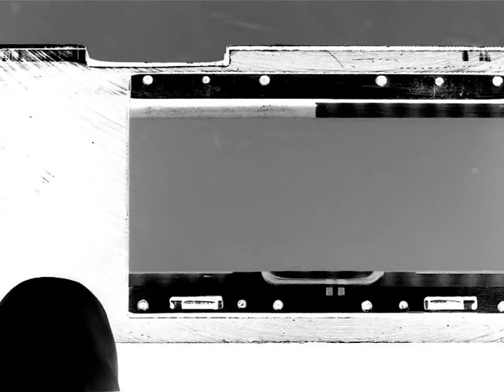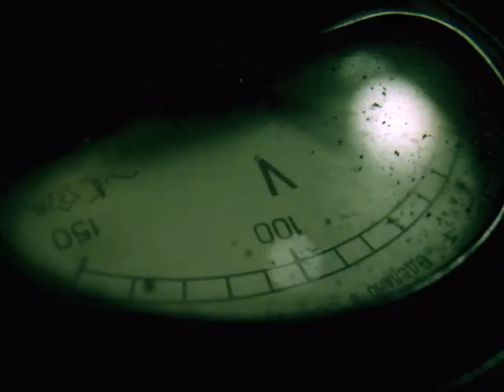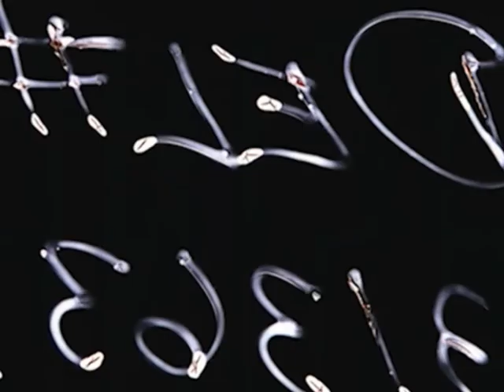ПСИХОДЕЛИЧЕСКИЙ ЗАВТРАК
Любопытный Том ставит эксперимент в кинолаборатории, но внезапно все выходит из-под контроля.

Время покормить домашнее животное

Сценарий - Илья Прокудин
Режиссер - Вадим Винер
Оператор - Довран Халходжаев
Продюсер - Ярослав Кузин
Играет - Игорь Грабузов

2013